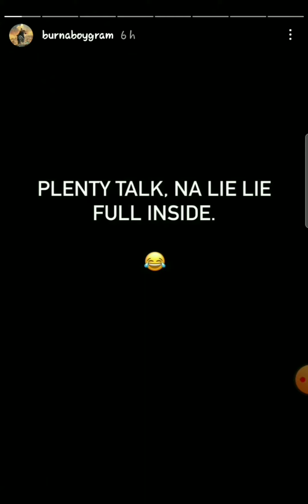Burna Boy Insults Shatta Wale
Burna Boy replies Shatta Wale's rants about Nigerians not showing Ghanaian artistes the same love they receive from Ghana and Ghanaian artistes.

The controversial Afrobeats/Dancehall artiste didn't mince words by directing his shots directly at Shatta Wale...

In a series of Instagram stories, he re-affirmed his new found friendship with long time rival Davido as well...